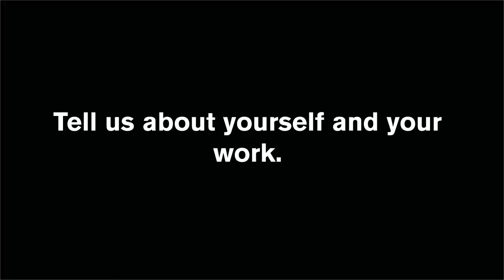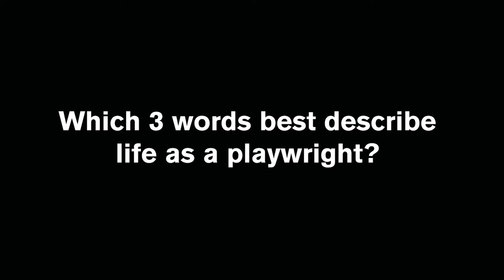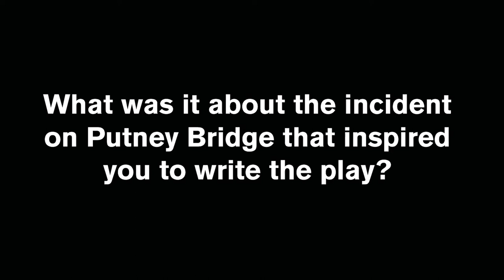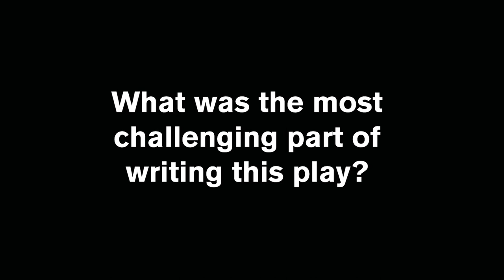Once Upon a Bridge | Meet the Playwright | Druid Community and Education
We talk to Sonya Kelly about life as a playwright and the experience of writing Once Upon a Bridge.

See our full range of Once Upon a Bridge educational resources